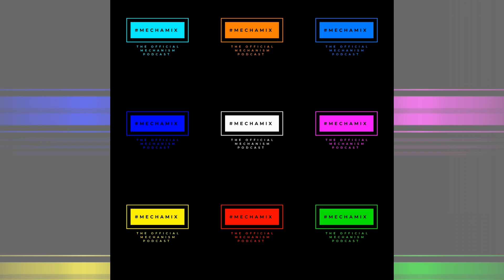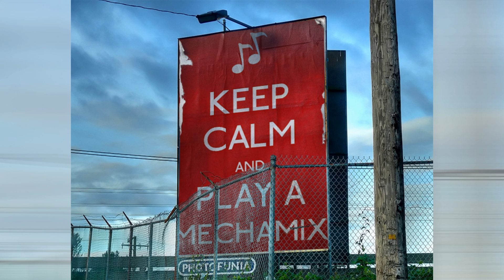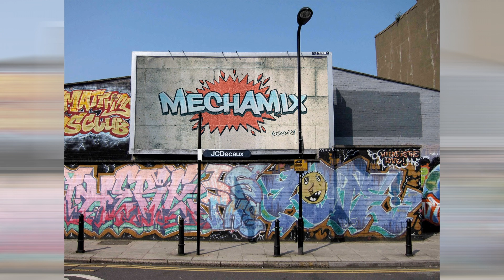DIONYSIS MECHAMIX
Also available through Google Podcasts